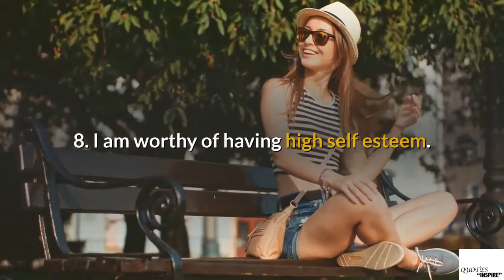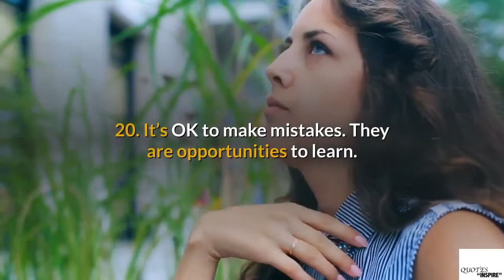Powerful Self Worth Affirmations for Positive Thinking 1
Think Positive. Self worth Affirmations for positive thinking.

Listen to these powerful self worth affirmations daily. Affirmations for positive thinking are one of the keys in building self worth.
Powerful self worth affirmations for positive thinking